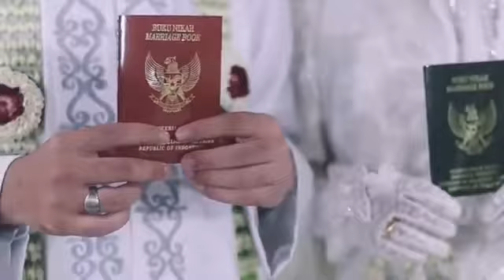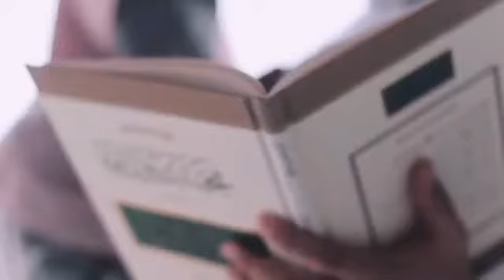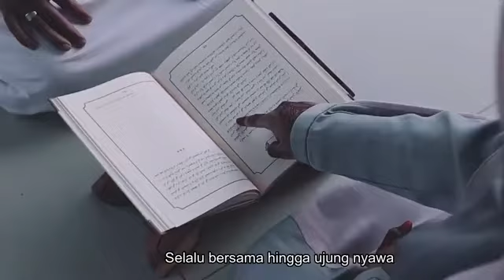AISYAH RA (istri rasulullah)